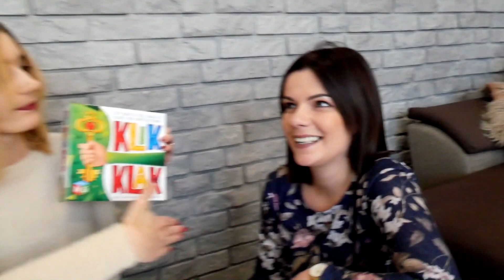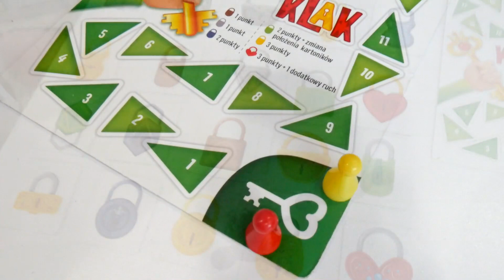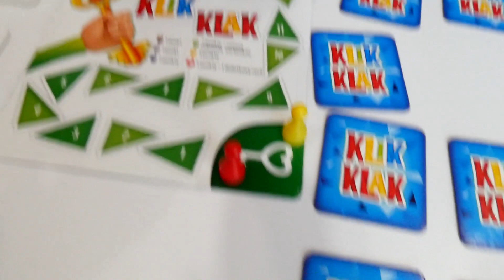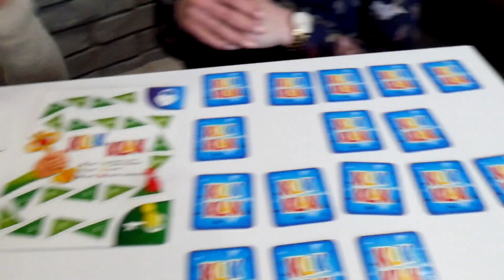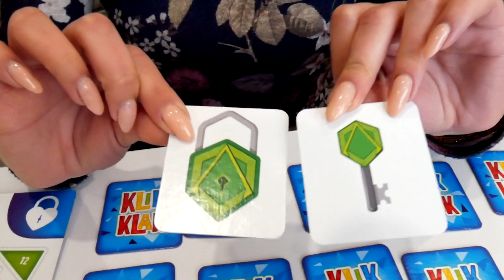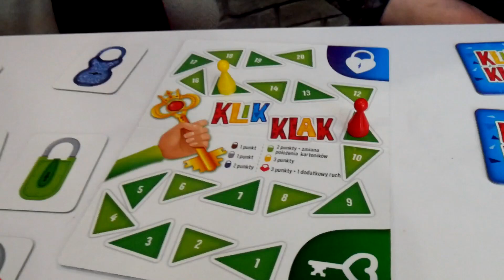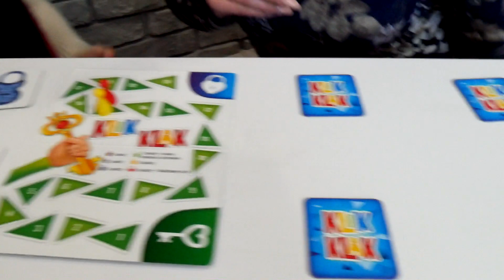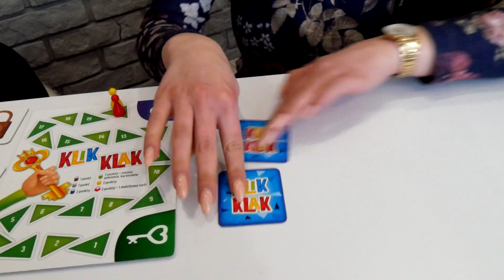KLIK KLAK GRA DLA BYSTRZAKÓW 🤗 SZUKAMY KLUCZA 🧐 CrazyMonia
"KLIK KLAK" to gra dla bystrzaków, która rozwija pamięć, refleks i spostrzegawczość. 20 kłódek i 20 kluczy - czy uda nam się odnaleźć wszystkie pary ?? Zmierzcie się ze swoimi przyjaciółmi w ekscytującej rozgrywce !! :)

• Sprawdźcie to !!!